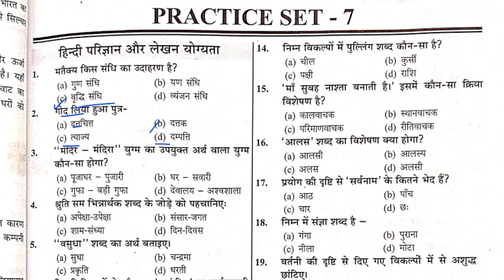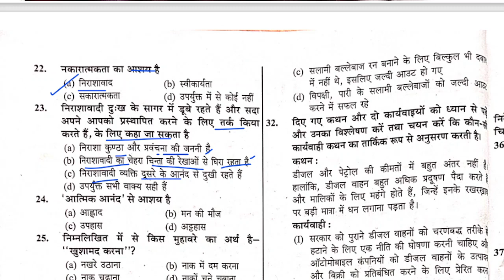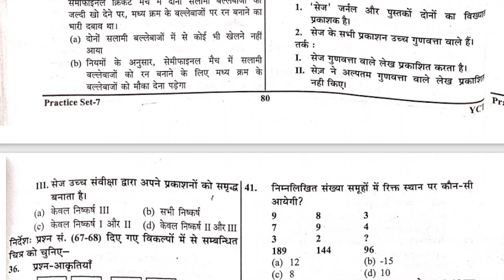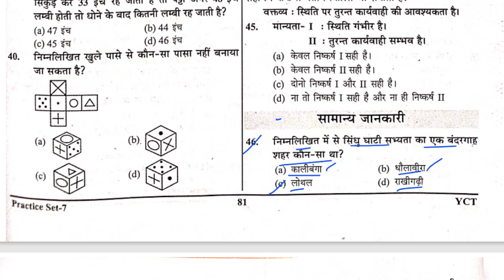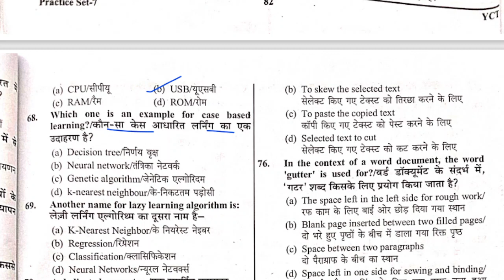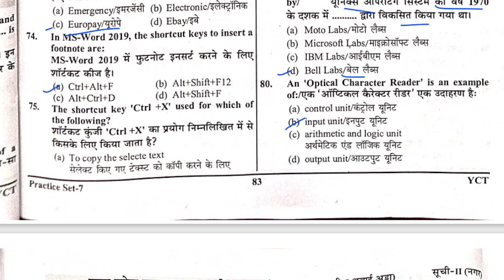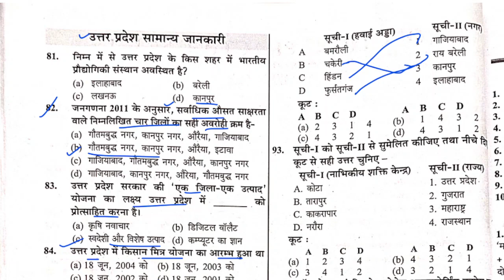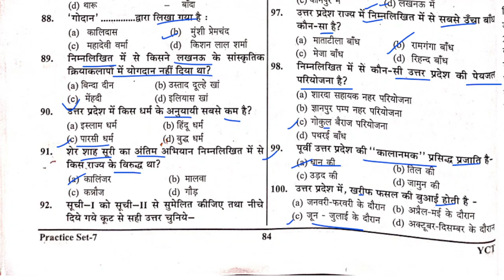UPSSSC Junior Assistant Classes | Junior Assistant 2023 Class, Exam Date, Syllabus, Latest News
UPSSSC JUNIOR ASSISTANT PRACTICE SETS- YOUTH COMPETITION TIMES BOOK
- UPSSSC Previous year questions (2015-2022)

hindi varnmala questions, varnmala best questions

UPSSSC Junior Assistant previous year questions, UPSSSC previous year questions, UPSSSC Junior Assistant Mock Tests, UPSSSC Junior Assistant practice sets

UPSSSC Junior Assistant 2023, Pravartan Constable, upsssc gram panchayat adhikari 1468 posts , upsssc VPO, UPSSSC Junior assistant GK GS Mock Test, upsssc   junior assistant new exam pattern,upsssc junior assistant new sylllabus

Junior Assistant Exam Date 2023 | Junior Assistant 40 Days Mastel Plan | UPSSSC Junior Assistant
UPSSSC Pravartan Constable, VDO & Jr. Assistant 2023 | GK GS Mock Test
Pariksha Vani - Uttar Pradesh ,UP Special,up special for uppcs

UPPSC RO ARO new vacancies 2023, ro aro complete syllabus, exam pattern,cut off (pre and mains)
uppsc ro aro best strategy, best way to clear uppsc ro aro

RO ARO previous papers 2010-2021- Complete Solution
ro aro previous year solutions, ro aro practice sets, ro aro hindi previous year papers, ro aro hindi previous year questions, ro aro hindi previous year solutions, ro aro best book, ro aro syllabus, ro aro complete strategy, ro aro 2023, ro aro posts, ro aro salary,promotion and job profile

ro aro ghatnachakra book, aditya samanya hindi book, hardev bahari samanya hindi, p n pandey samanya hindi
वाक्यांश के लिए एक शब्द best questions and answers- vakyansh ke liye ek shabd
50 best वाक्यांश के लिए एक शब्द
Hindi for all exams- वाक्यांश के लिए एक शब्द - top 50 questions

ghatnachakra samanya hindi book
youth competition times hindi book

मैराथन वीडियो | UP Special GK Pariksha Vani | UP GK Pariksha Vani MCQ | Pariksha Vani Book MCQ 2023

विलोम अभ्यास सेट 1/ Vilom shabd Set 1 By Nidhi Mam/ For All Competitive Exams
VDO Hindi विलोम शब्द, Vilom Shabd Best Question Answer in Hindi । By Nitin Sir Study91
विलोम शब्द प्रश्नोत्तर सेट 1 | UPSI, UPPSC, UPSSSC, MPPSC, MPSI, TET by Nidhi Mam
विलोम अभ्यास सेट 2 / Vilom shabd Set 2 By Nidhi Mam/ For All Competitive Exams

ro aro previous year questions hindi
ro aro previous year questions gs
upsssc gram panchayat adhikari study material
upsssc gram panchayat adhikari gs gk best book
uppcs 2024
upsssc mukhya sevika
upsssc junior assistant hindi
upsssc junior assistant gs gk
upsssc hindi previous year questions
UPSSSC youth book
upsssc gk last year questions
upsssc gk solved paper
upsssc  previous year papers
upsssc vdo best book
upsssc vdo practice sets
3upsssc gs by ajeet sir
upsssc vdo practice questions
upsssc vdo classes in gs
general studies for upsssc vdo
general studies class gs
important questions vdo re exam gs class
general studies best questions